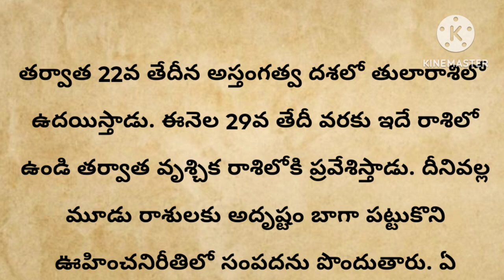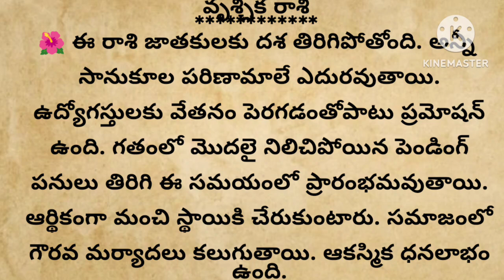అక్టోబరు 10 నుంచి ఈ మూడు రాశుల వారు పట్టిందల్లా బంగారమే...